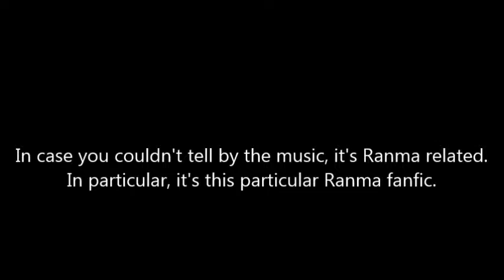Announcement: Voice Acting Auditions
Hope to get auditions soon.